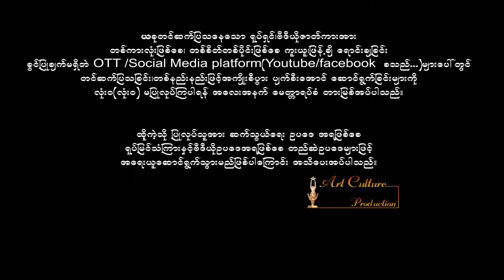-မင်နေရာမှာငါဆိုရင်(ပထမပိုင်း)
ဝတ္ထု    -  လယ်တွင်းသားစောချစ်
ဒါရိုက်တာ-ကိုဇော်(အာရုံဦး)
ဇာတ်ကားအမည်-မင်နေရာမှာငါဆိုရင်